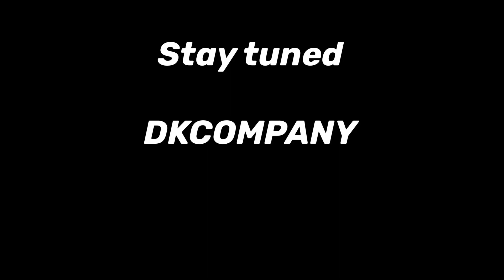🍅Ustad Hotel Vizhinjam | Trivandrum | Sea food destination | B'day Celebration @theladyshonna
🍅Ustad Hotel Vizhinjam | Trivandrum | Sea food destination | B'day Celebration @dkcompany4809
Sea food destination @ TVM Al Ustad Hotel |Ustad hotel Vizhinjam| Malayalam vlog